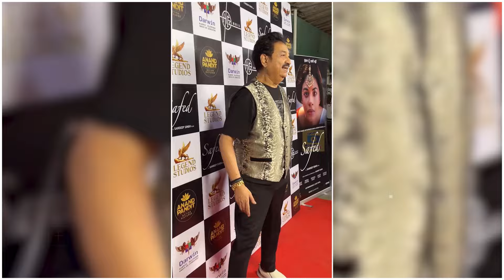कैसे फूटपाट पे रहने वाला आदमी बना Bollywood का एक Famous Singer - Kumar Sanu Biography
Aaj hum baat karenge kaise footpath par rehne wala ek aadmi Bollywood ka ek famous singer ban gaya. Yeh kahani hai sangharsh, mehnat aur asim ichhashakti ki. Hum jaanenge kaise unhone apne sapno ko haqiqat mein badla, kin musibaton ka samna kiya aur apne talent ke dum par Bollywood mein apni pehchaan banayi.

From Streets to Stardom The Inspiring Journey of a Bollywood Singer | How a Homeless Man Became One of Bollywood’s Famous Singers | The Incredible Rise of a Singer from Footpath to Fame in Bollywood | From Rags to Riches The Story of a Street Dweller Turned Bollywood Singer